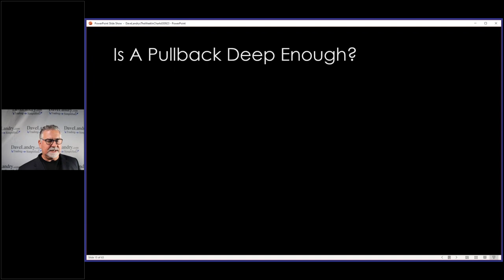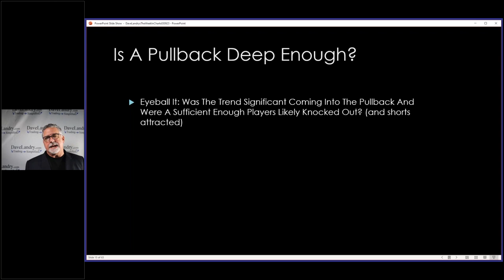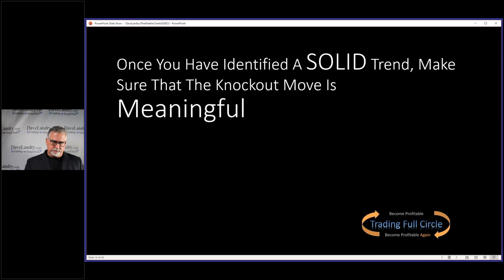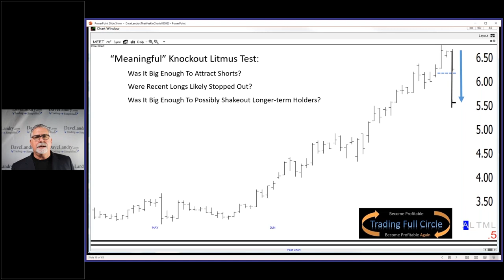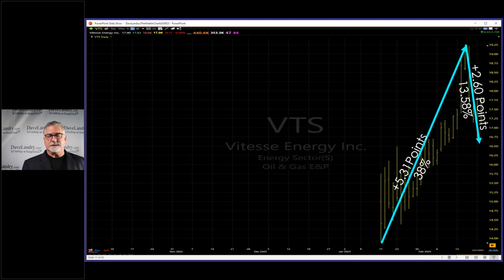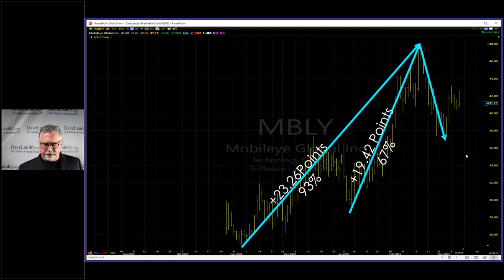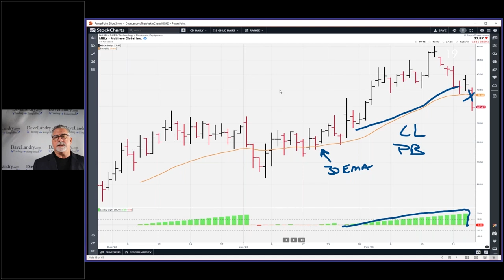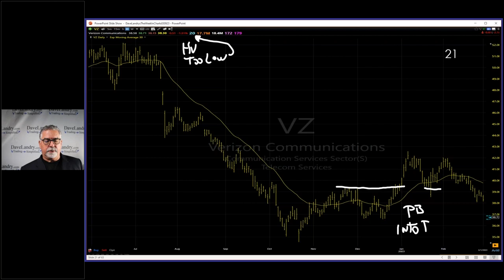How Deep Should A Pullback Be?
Dave gives you a quick lesson on pullback depth